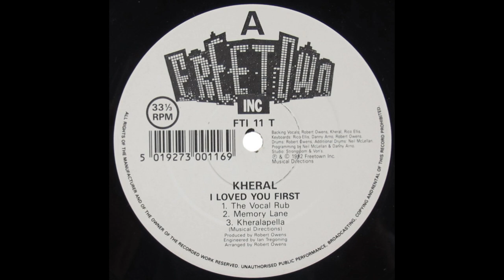Kheral - I Loved You First (Memory Lane)